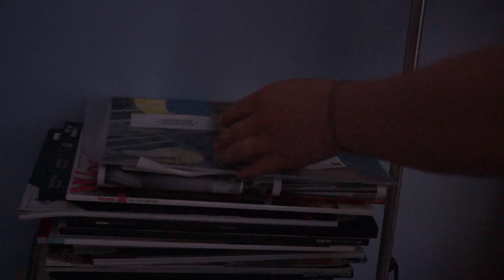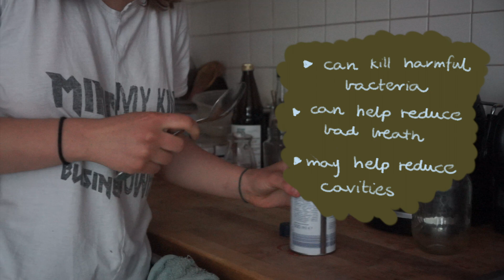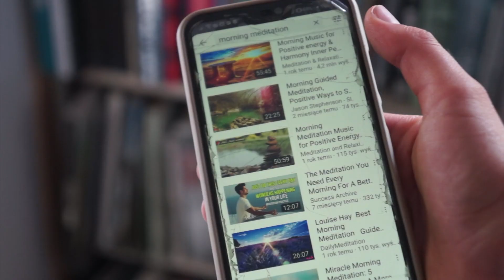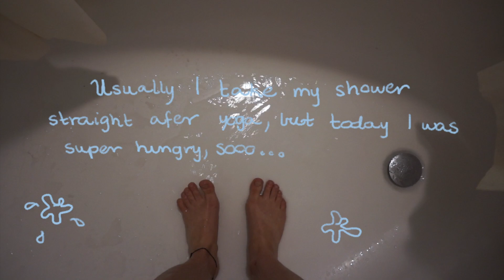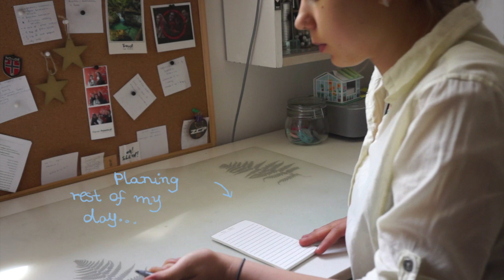My slow morning rutine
Hi! Today I have for you my slow morning rutine. I will show you how my morning usually looks on days, when I have more time. No stress, no rush... I will show you couple of ayurveda inspired habits, that I brought into my life and which work for me. I will try to introduce you couple of  their benefits as well. Hope you like it & find some inspiration to bring into your morning.